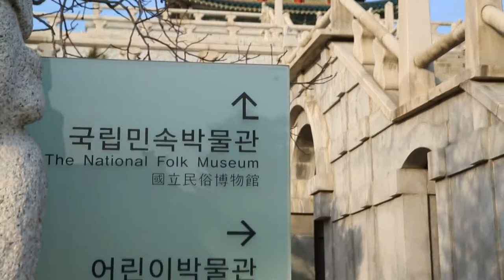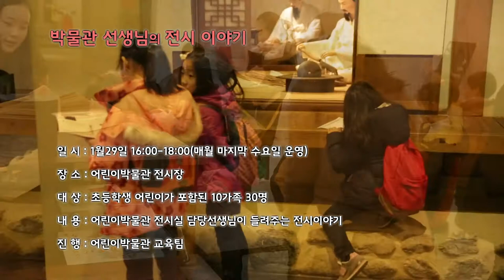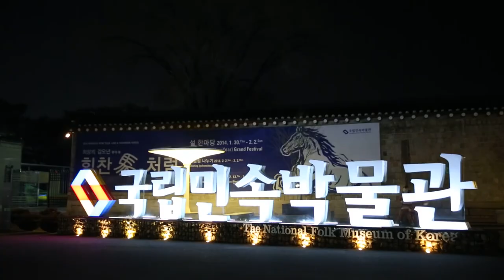국립민속박물관과 함께 하는 문화가 있는 날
1월 29일(수)부터 매월 마지막주 수요일 운영되는 '문화가 있는 날'에

국립민속박물관도 함께 합니다!

야간개장과 함께 다양한 전시연계프로그램이 준비되어 있으니 많이들 찾아 주세요!

그리고 새해 복 많이 받으세요!